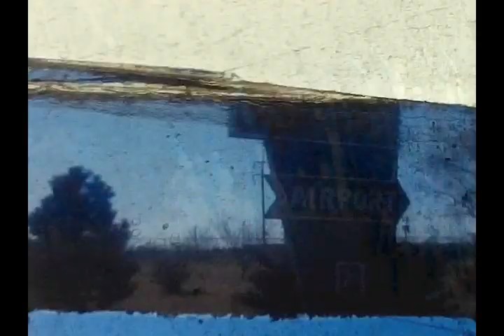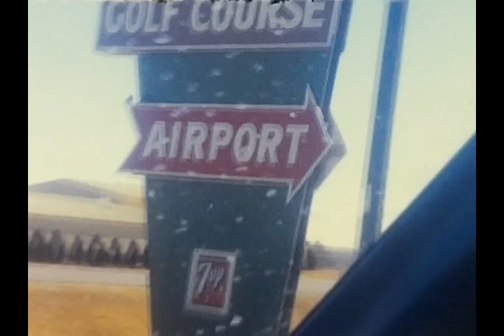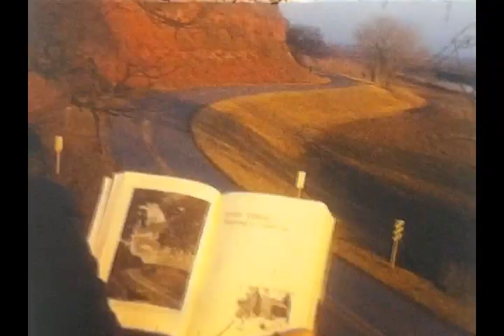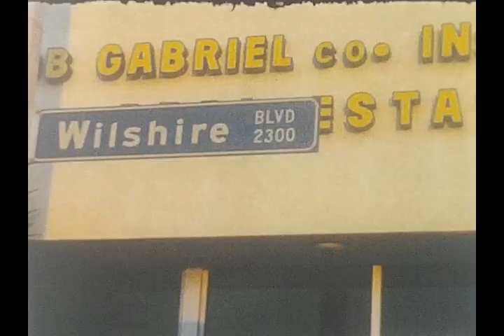South Texas, Paul's Valley and Southern California 1970 - 71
00:00 – May 1970 – South Texas. This was a Weather Science Inc. business trip. Dad took Mom along for a little vacation. Starts with lunch on South Padre Island. Scenes from the fishing jetty with some pretty rough waters and high winds. Driving on the beach.
01:42 – Day trip to Matamoros, Tamaulipas, Mexico.  I believe Dad’s traveling business companion was Ray Booker seen with Mom on a park bench. Sightseeing at Plaza Principal Miguel Hidalgo and drinks with mariachi music at La Casita Cantina.
02:20 - Fort Brown Resaca (oxbow lake). TSC (Texas Southmost College) Wooden Bridge.
02:30Waterfall at Fort Brown Motor Hotel, Brownsville which I’ve learned was quite a famous institution around the Brownsville area. Mr. Vaquero writes in a local history blog:

"I used to love to try and climb that goofy waterfall that they had at the Ft. Brown. For many years they also had those little pedal paddle boats you could rent and many times, as we stayed for several days, my dad would bring me a fishing rod and I would catch catfish with hotdogs and other weird bait in the resaca outback. At night the restaurant got pretty crowded and they had some good food. It was much more upscale than what is typically seen now. I remember that they would even do a flambe dessert of some kind by your table, a big deal circa 1975. It was a happening place for a Texas hotel/motel."

03:18 –Jan. 9 (1971) One of my student pilot cross countrys.  This one included Paul’s Valley. Mom and Dad met me there. They probably beat me there – especially if I had a strong headwind from the south!
05:16 – Jeff on the side of the road. Dad matching the view from Harlow’s Oklahoma History. The location is 8 miles north of Guthrie on Highway 77. Harlow’s describes it as a ”bend in the Cimmaron River,” but actually what you’re seeing is Skeleton Creek right before it flows into the Cimmaron. Still, an impressive effort. Did they make a special trip for that?
05:51 – Another WSI business trip. Desert driving in Southern California (Joshua Tree National Park maybe?).
07:47 – West bound Wilshire Blvd. Santa Monica Statue, Palisades Park, Ocean Avenue at Wilshire, Santa Monica, Cal.  Overlooking the Pacific Coast Hwy.  On the beach at Santa Monica. I think it’s summer 1971 but Mom is wearing a sweater in the desert and a thick coat on the coast plus I see no one on the beaches…but who knows.
10:16 – LAX departure.

- Country Road Trip: Instrumental Music for Road Trip, Various
- California Dreaming, Gabriella Quevedo